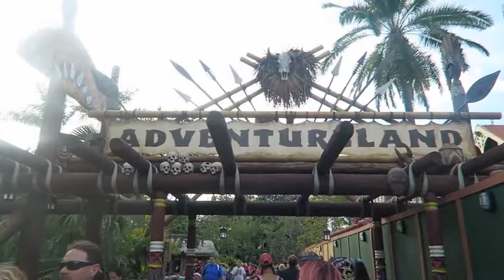Disney World Secrets at Disney Magic Kingdom: What to Eat if you are Vegan (Eat, Eat, Eat)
Disney World Secrets at Disney Magic Kingdom What to Eat if you are Vegan (Eat, Eat, Eat) Have you been to Disney lately?

disney world Behind The Scenes disney world